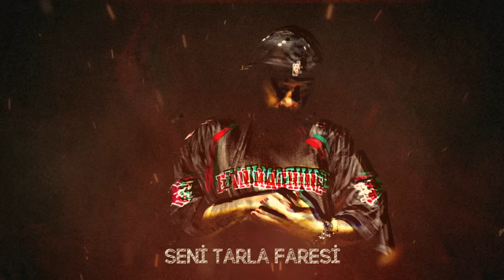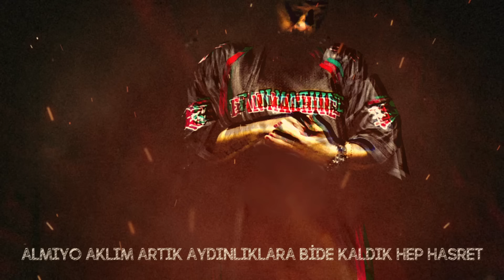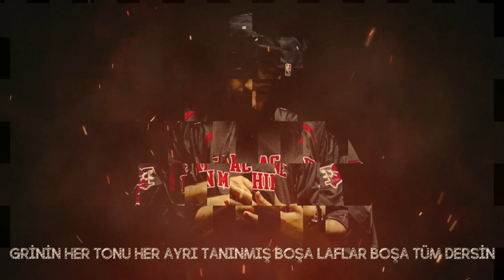Narkoz, Saltrap, Muşta, Sayedar, The Robo - Kopsun Kıyamet (Official Lyric Video)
Narkoz, Saltrap, Muşta, Sayedar, The Robo'nun, Avrupa Müzik etiketiyle yayımlanan "Kopsun Kıyamet" isimli rap müzik türündeki şarkısı, lyric video klibiyle MuzikPlay kanalında!

Söz: Narkoz/Saltrap/Muşta/Sayedar/The Robo
Mix&Mastering: Talha SALİHOĞLU

Lyrics:
Kalksan bi dert otursan bi dert
Bitsin desende dertler biter mi?
Dertler biter mi bitsin desende dertler biter mi?
Hayrolan haline dertlenmek mi söyle ne dersin?
Bir ihtimal daha var gülüm adına da ölüm mü dersin

Bu olanlar reva mı dersin?
Tokatla kendine gelsin (p*şt) yorarsa terbiye ver ki
Dönünce saygıyı görsünler. Yiyorsa çıkar beni verse ünden
Ben vurmadan üç el göğsünden xxl burada şeklinizi kim s*kler

Ölmekten beter bu yaşamdan nasıl tat alınacaksa bende öyle yaşarım
Örneklerler elliler görmekten uzak fazlası kısmet değildir başarı
Gönyenden saparken düşünmediklerin seni itecek yokuştan aşağı
O günden pişmanlık duyarlar için nasıl olmalı bunun ilk ayağı

Dönüyorsa bu karanlık dünya durmadan
Bizimde anlatacak dertlerimiz var
Kopsun kıyamet dişe diş kana kan
İsyan etmek için binlerce sebebimiz var

Dök hepsinin üstüne dök benzini hepsinin üstüne dök
Gökyüzü ağarmadan bide üstüne hepsinin toprağı ört
Böl aksine inanma dilimler önemsiz ekmeği böl
Yetmeyen herkesin hakkına düşen ne gerçeği gözünle gör

Gerilim hattı bura terimiz aktı
Devinim artı buna yerin uzaktı hep
Bencil tavrına zengin kalkışı
Dengim kar kışı demedi rapini sırtında taşıdı
Seni tarla faresi
Hepinizin Eminönü’nde 1 lira tanesi
Saçına balyaj ve makyaj videosu çekip
Ekibini alıp s*ktir git

Doymuyo hiçbiri kürkünü beslemekten de bıkmadı kısmet
Tıkancak pamukla bile şov yapmanın peşinde her biri nispet
Almıyo aklım artık aydınlıklara bide kaldık hep hasret
Gönlümde pas tutan umutlarımla da bulcam adalet

Tükenmişliklerim sendroma sebep olurken ayılmak büyük mesele
Halinden memnun her p*ştun diline yapışmış üstelik büyütmesene
Dikenler üstünde bu yaşa kadar da gelmişken katlanmam küçümsemene
Üstelik her b*ka rağmen ister gülümsesene

Nasıra nasıl
Bağlayan kalbimi sorarsan
Kadrinin kesirinde gitti
Hazımı ne var ki kolay?
Kalbimi, kalbini lime lime etti
Kalamam benden bu kadar
Azmimi aldı ve artık hiçbi şeydi
Kanadı var o açamaz
Elleri elleriminken uçtu gitti

İyi kötü ya da çirkin (çirkin) iyi tarafıma döktüm benzin
Grinin her tonu her ayrı tanınmış boşa laflar boşa tüm dersin
Para çoksa da bozuluyo şeklin delikanlığına rimel mi çektin
Seninle kulvarımız bile farklı sen gökkuşağına tapmayı seçtin